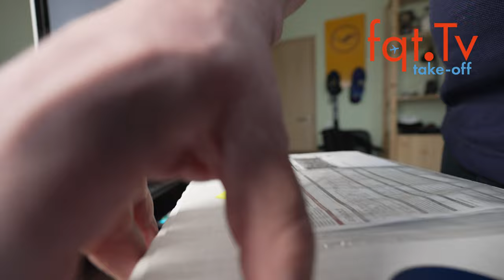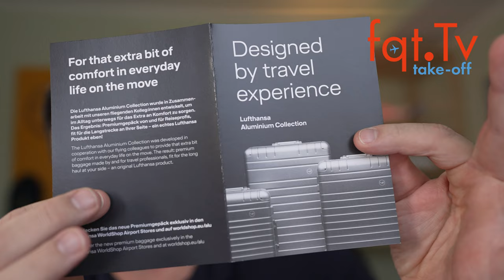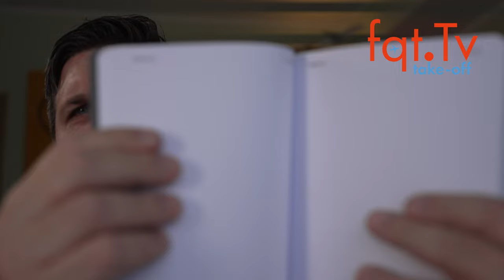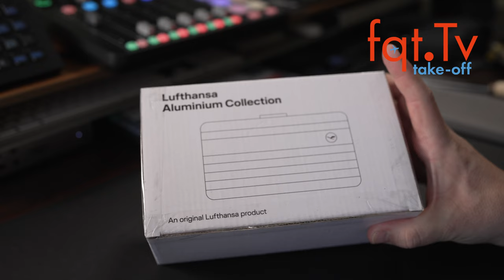Lufthansa Aluminium Collection Amenity Kit unboxing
Lufthansa Aluminium Collection ist seit einigen Wochen erfolgreich auf dem Markt. Nun gibt es das Bundle. Bordtrolley und das Lufthansa Aluminium Collection Amenity Kit .

Wer den Koffer schon hat, kann mit der Rechnung in jedem Worldshop dieses Amenity Kit für 69 Euro kaufen.

Clubhouse - @LFCorsten